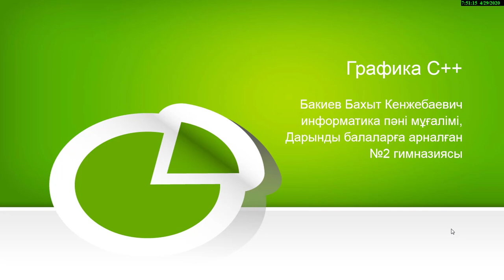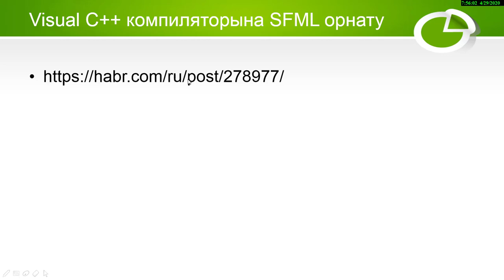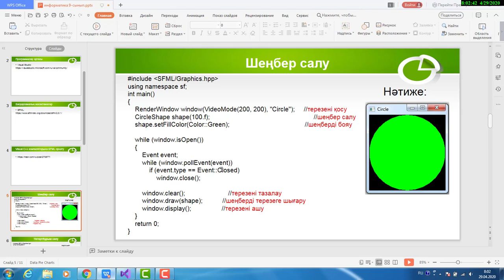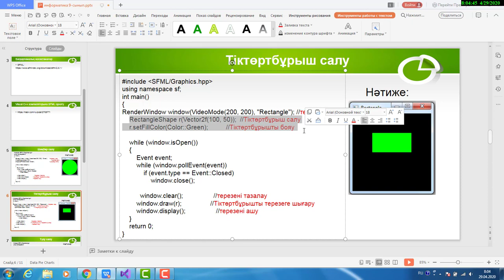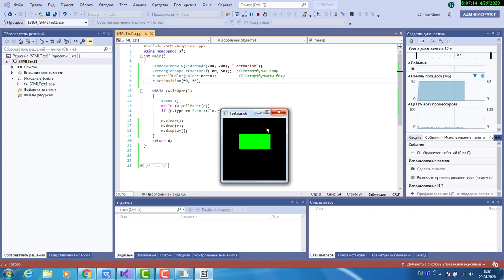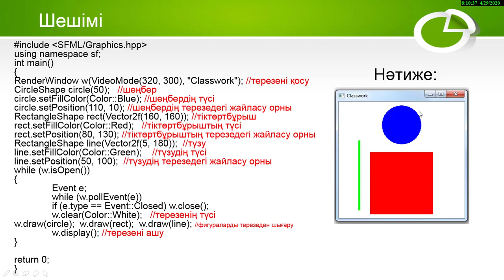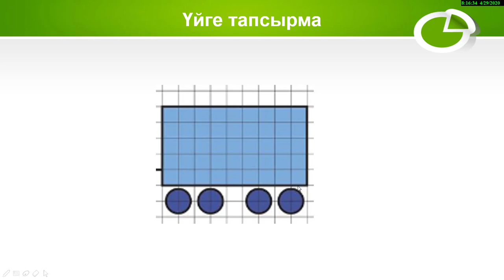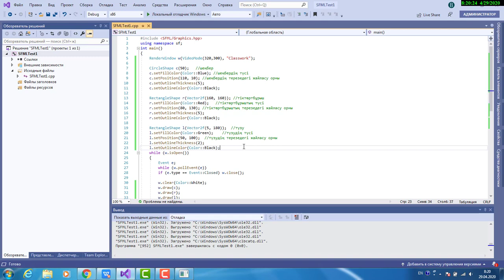Информатика 9-сынып 4-тоқсан 1-сабақ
- Visual C++ке графика бағдарламалық жасақтамасын орнату
- шеңбер салу,
- тіктөртбұрыш салу,
- түзу салу,
- фигураларды бояу